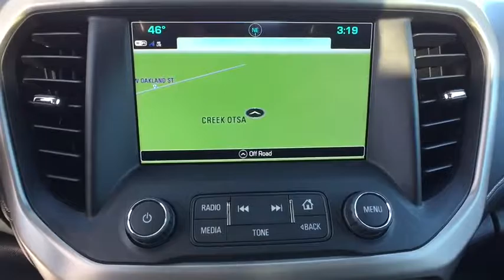2017 GMC Acadia Tulsa, Broken Arrow, Owasso, Bixby, Green Country, OK G70393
2017 GMC Acadia

Ferguson Superstore
1601 N Elm Place

Ferguson Superstore is pumped up to offer this outstanding 2017 GMC Acadia Denali in Quicksilver Metallic. Nav! Move quickly! PRICING INCLUDES FERGUSON DISCOUNT AND ALL NATIONAL AND REGIONAL INCENTIVES! #1 VOLUME GMC DEALER IN OKLAHOMA! You pay the price listed plus a $249 documentation fee, less any extra incentives if available and/or applicable. Please call to check on availability. NO BROKERS OR DEALERS, PLEASE.If you're looking for comfort and reliability that won't cost you tens of thousands then come check out this SUV today. This Acadia is for those looking for performance and value for your dollar.We've Got What You're Looking For!